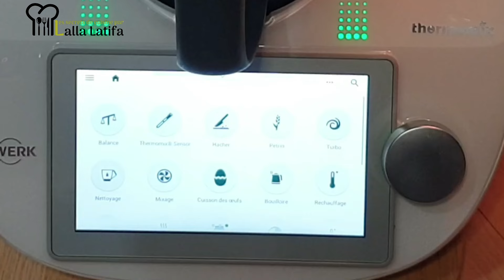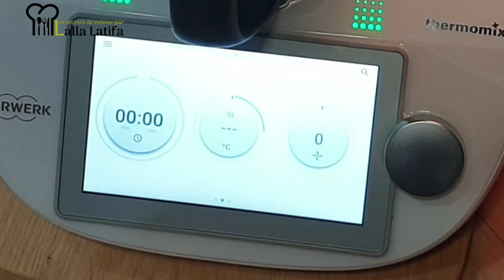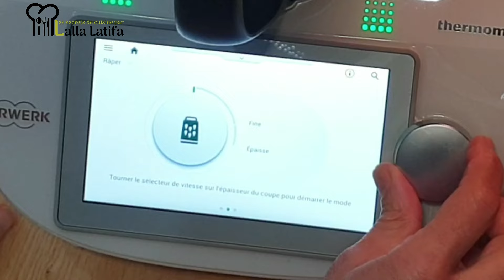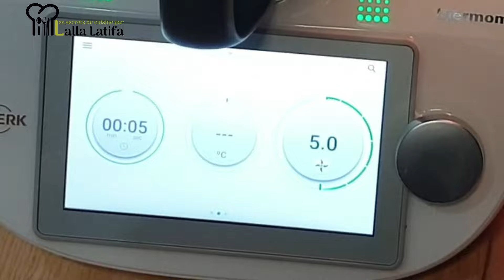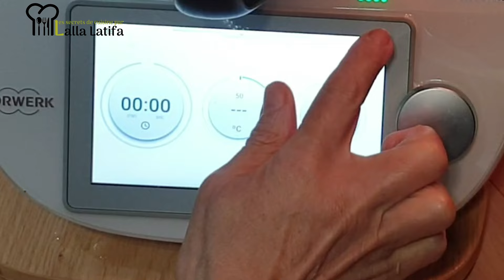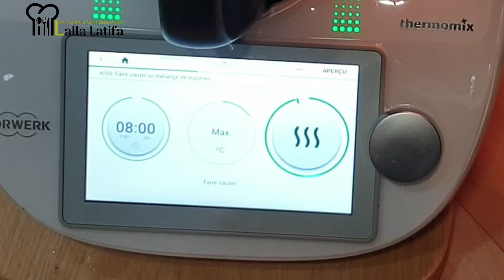Briwates au Thermomixبريوات ساهلين وبحشوة كثيرة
Voilà une délicieuse recette salée à préparer rapidement au Thermomix TM6,une grande quantité de farce pour gagner du temps.